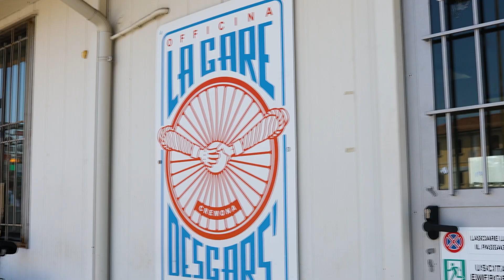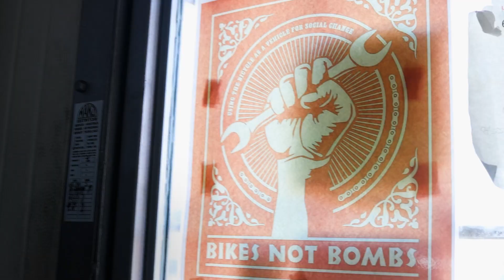SolcoCrEdu | Ciclofficina La Gare Des Gars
La Ciclofficina è uno dei laboratori di mestiere del progetto "Parlarsi" del nostro Consorzio Solco di Cremona, selezionato da impresa sociale Con i Bambini nell’ambito del Fondo per il contrasto alla povertà educativa minorile.

Facebook: La Gare des Gars